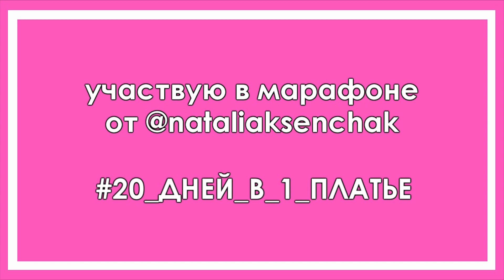Марафон-эксперимент "20 дней в одном платье" от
Объявляю необычный марафон: составьте 20 комплектов с одним и тем же платьем!